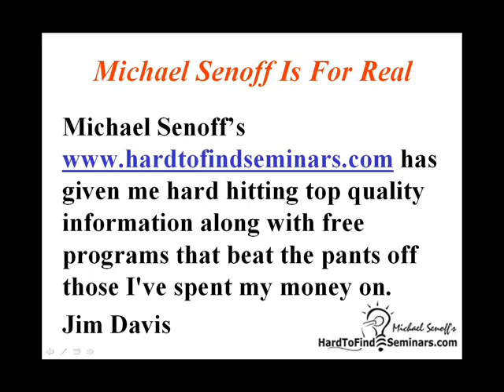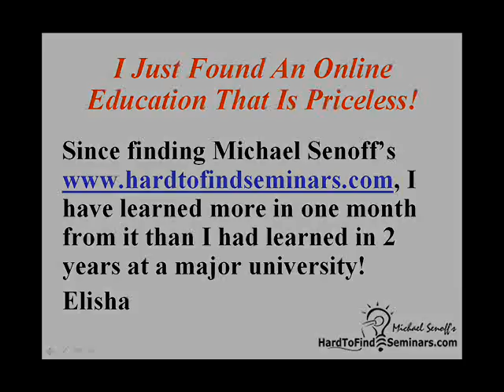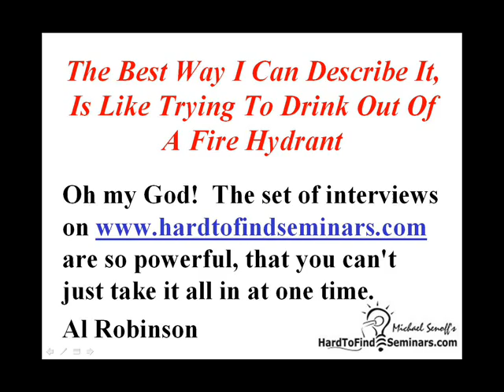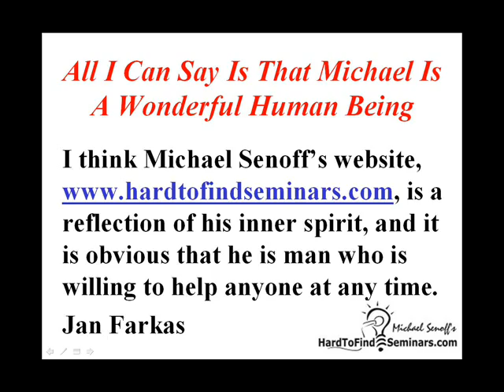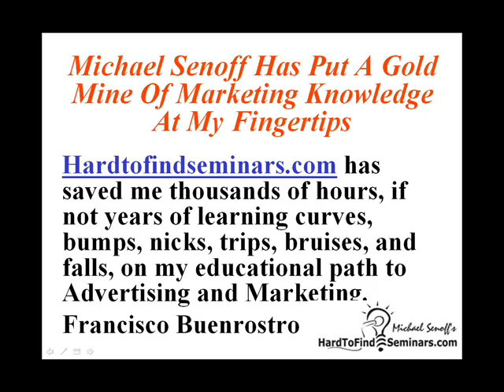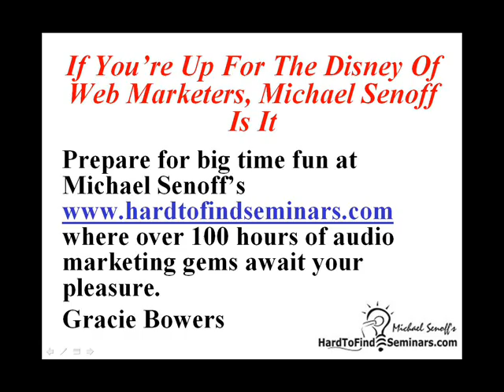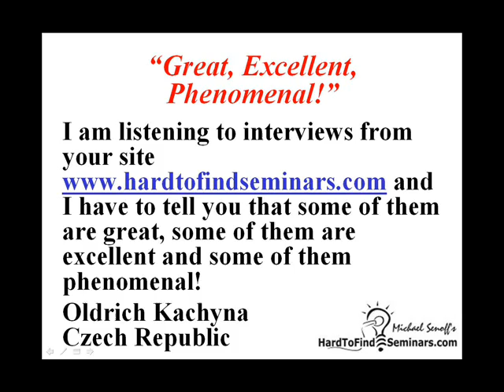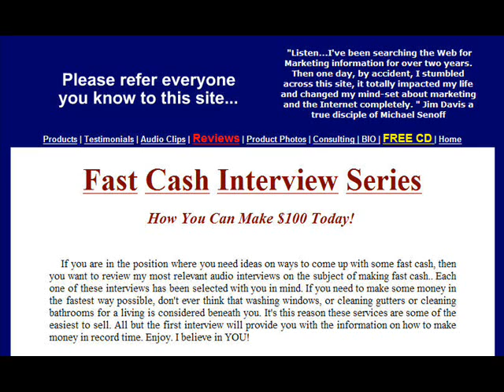Get Lots of Clients With This Marketing Consulting Tool!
Here is a recording of me using my HMA Opportunity Analysis Worksheet to uncover every single one of the hidden marketing assets in my client's business. My client has no idea I am simply reading (word-for-word) parts of the script directly printed on the Opportunity Analysis Worksheet. Listen to the dramatic effect this Worksheet has on Barcus, who is a successful tax advisor. By using this tool, I don't have to wing-it like I've done in the past.